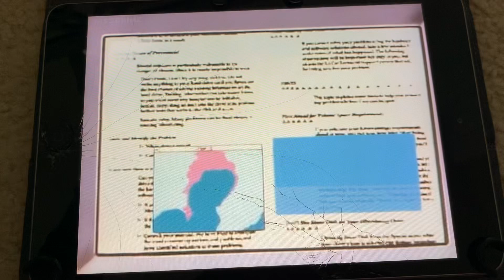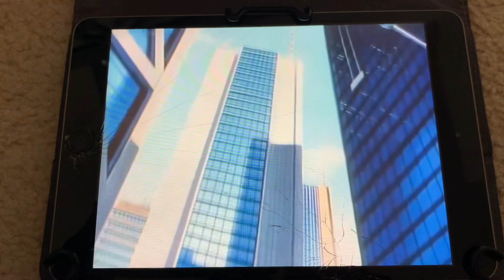Momiji Coming to an Extremely Difficult Rescue